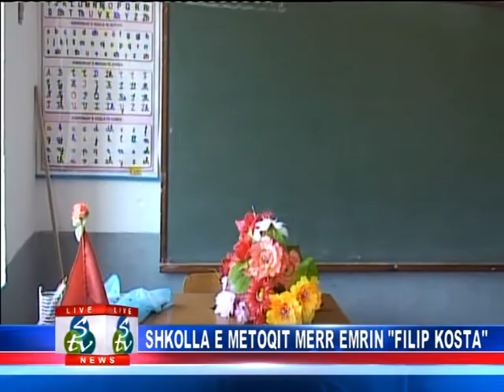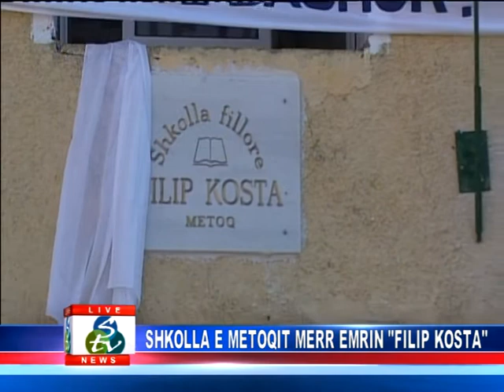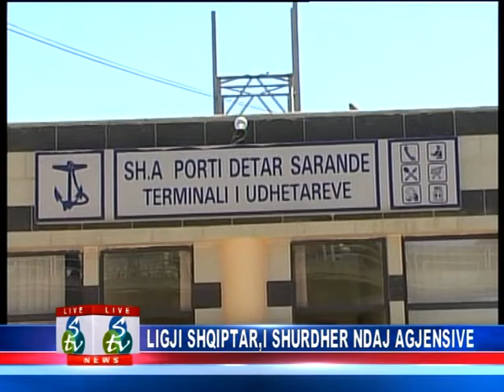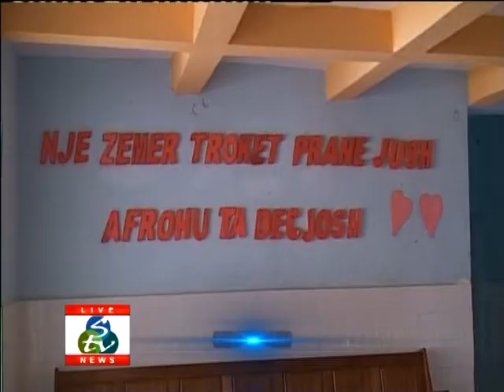LAJMET DATA 15 SHTATOR 2014.